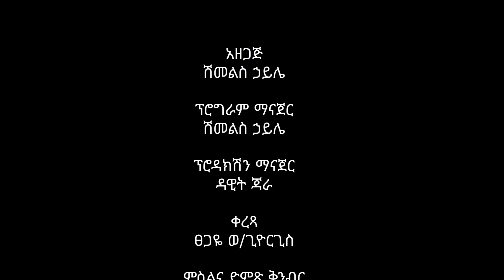ድንቅ የሆነ ቆይታ ከ እትዬ ተዋቡ ጋር በሆሳዕና ከተማ-ክፍል 2